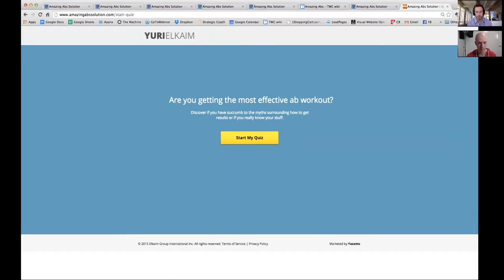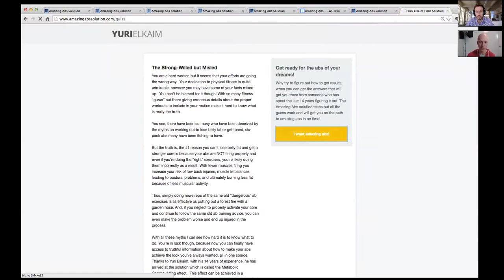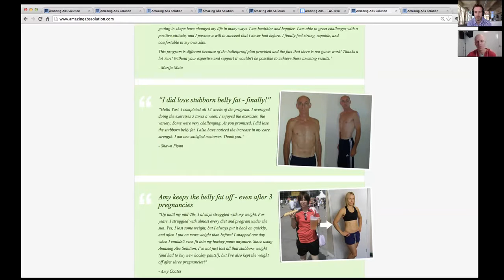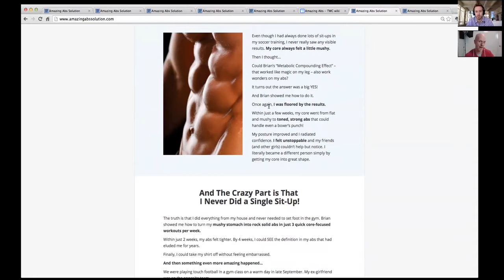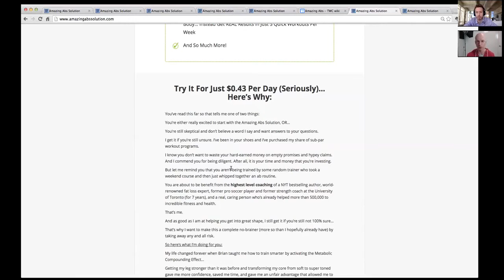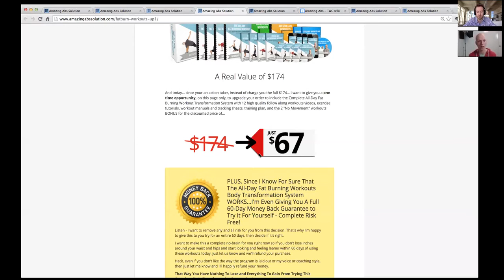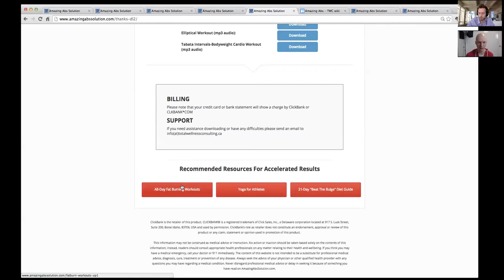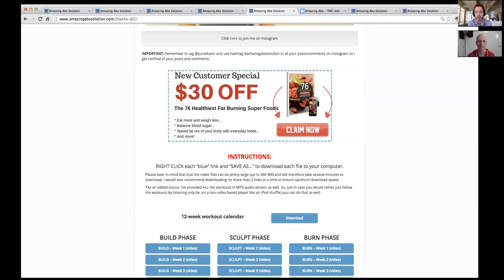YuriElkaim.com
10,125 profitable new leads from Facebook in 2 months